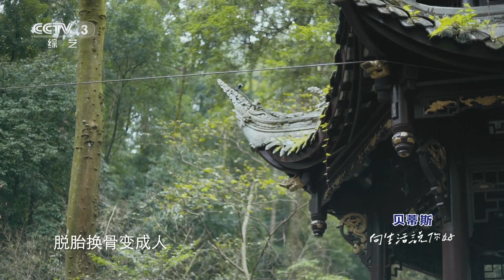[你好生活]张小厚、秦昊合唱《青城山下白素贞》 孙艺洲盛赞两人“太搭”| CCTV综艺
张小厚、秦昊合唱《青城山下白素贞》，孙艺洲盛赞两人“太搭”。